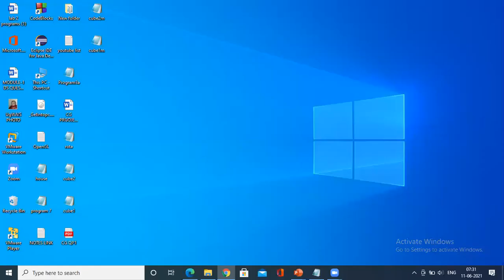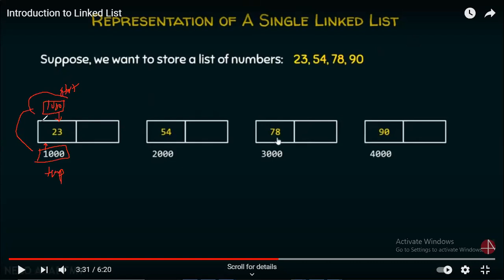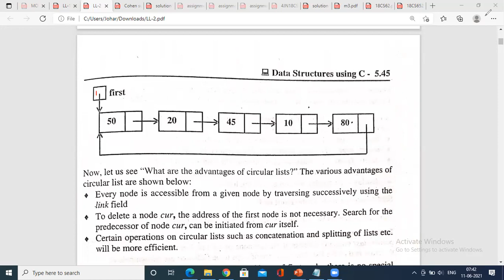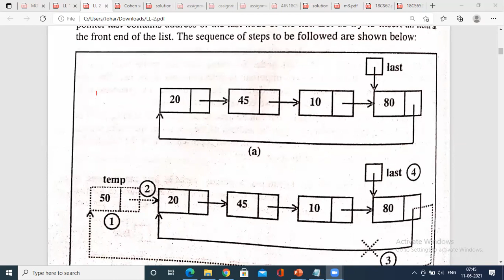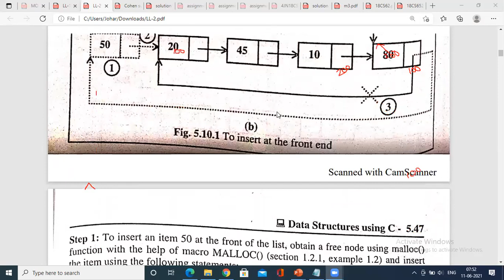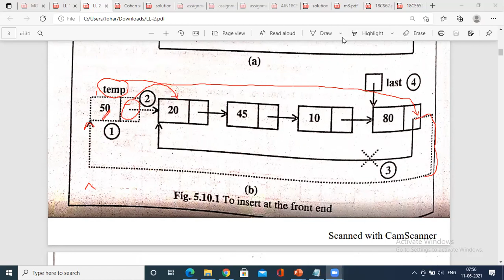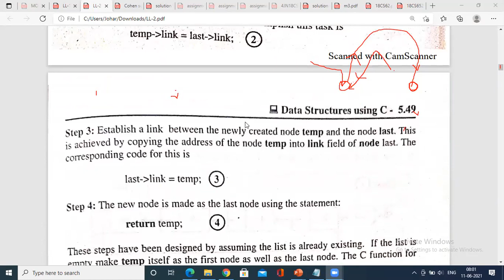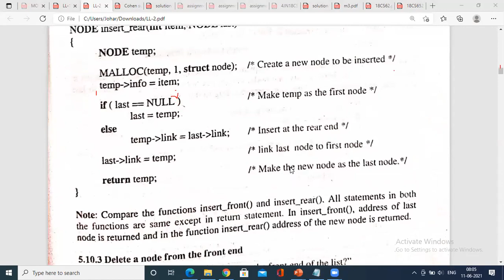circular linked list